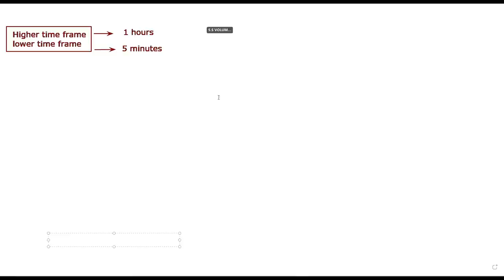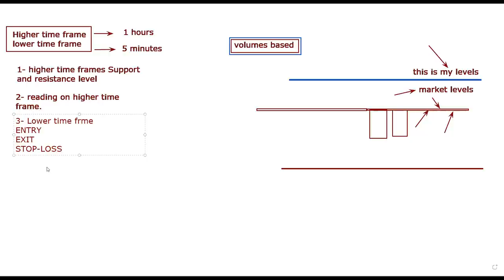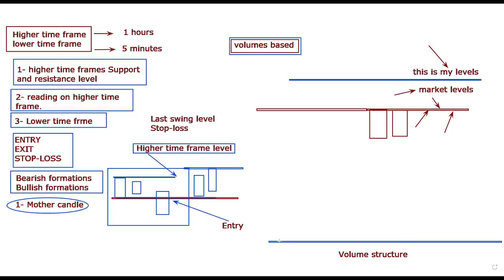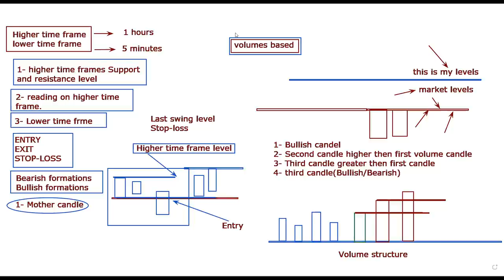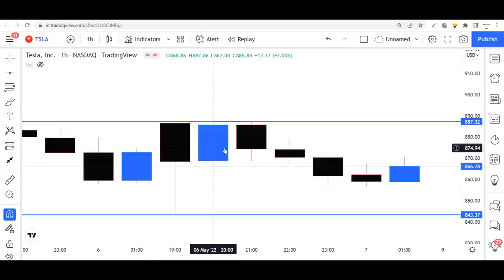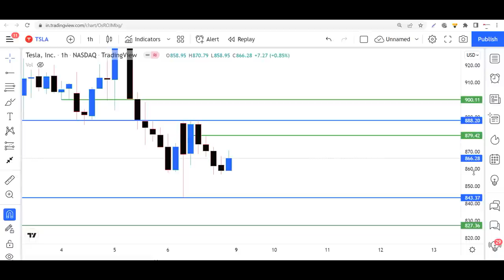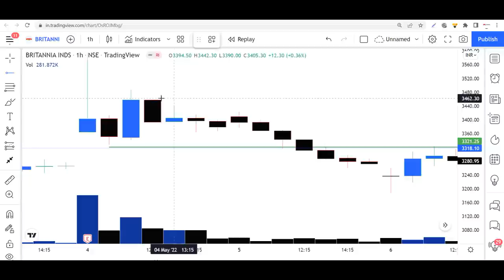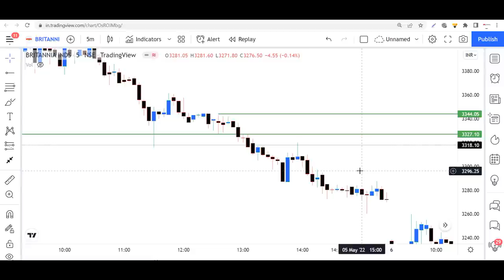ऐसे करो Volume का Use नहीं होगा Loss Guaranty, Price Action With Volume Strategy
sideways market
loss
zerodha
kite
beginner trading
learn trading
trading vlog